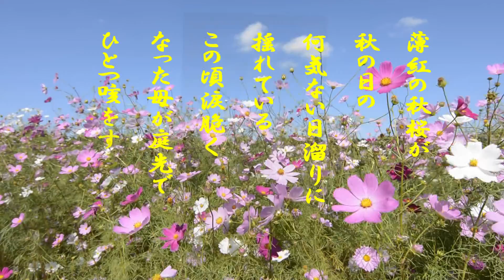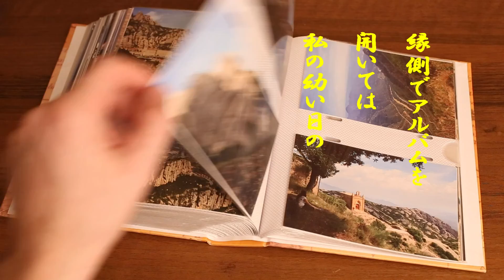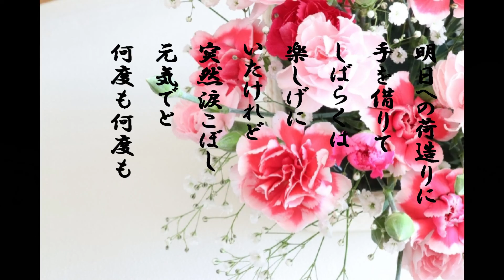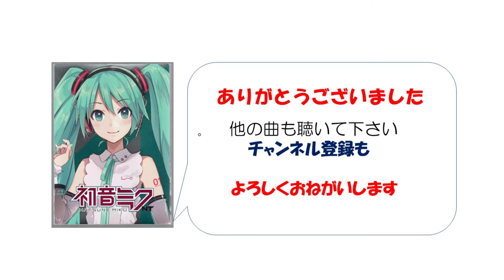「秋桜」ケン＆ミク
百恵さんのこういう曲もいいね。
突っ張り路線を歌っていた百恵さんが母の歌を歌うと、こうなる。
昭和52年に発売され46万枚を売り上げたヒット曲。
日本のうた100選に選ばれている。